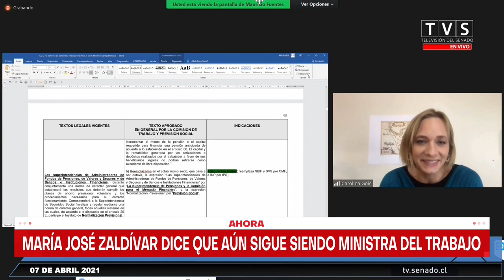Ministra del Trabajo se refiere a su posible salida del Gabinete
“En este momento estoy sentada acá y soy la ministra del Trabajo y, por lo tanto, a mí me corresponde seguir adelante con esta conversación, con esta discusión y con esta votación y que creo va en directo beneficio de las personas", precisó en la Comisión del Trabajo.